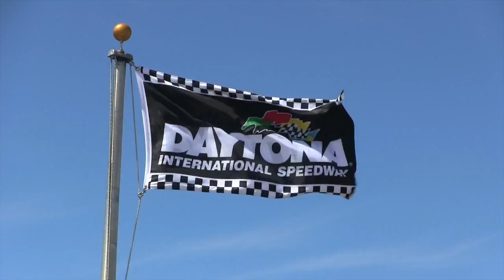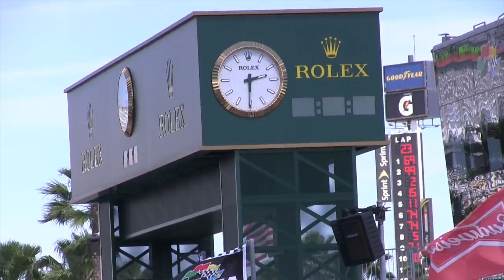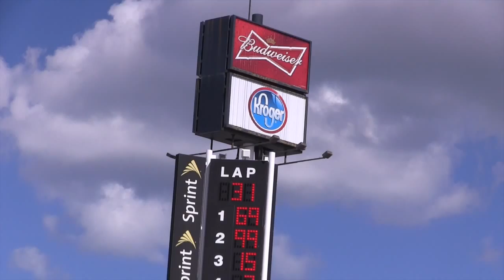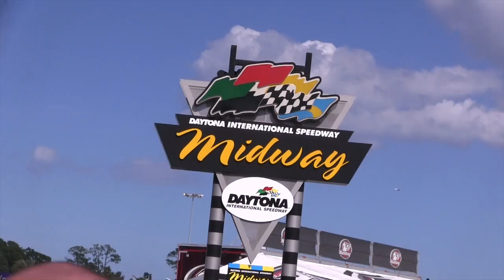Daytona 200 Race 2015 | 2WheelTechTV - Daytona Beach, FL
Chad Walton from 2WheelTechTV takes me to the Daytona 200 Race this year! We take a tour around the track and get some awesome footage of the racing! Also a few bloopers of Chad Walton playing around on camera.
Dolbier Productions & 2WheelTechTV & CWR Racing Shop Charleston, SC.